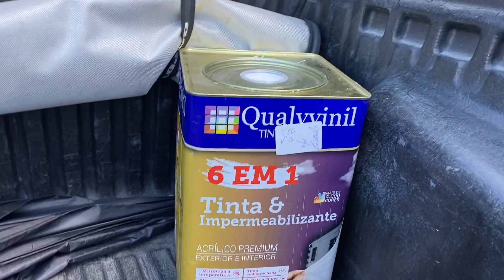Inquilina saiu, é hora de mudar | Investindo em Kitnets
🤑 Já imaginou daqui a uns anos saber que você não precisa se preocupar com a sua aposentadoria?

Viva com a renda do aluguel de kitnets.

Esse é um dos negócios mais rentáveis do mercado imobiliário, e que você pode começar investindo pouco.

Comece a construir a sua segurança financeira, para não precisar depender de um salário do INSS.

De 2 a 9 de maio, às 20h, o evento é gratuito.

Você vai conseguir começar do zero, e construir seu futuro financeiro.

Vale e até o próximo vídeo!